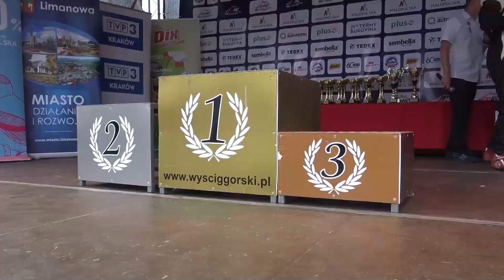12 Wyścig Górski Limanowa 2021 - Herbi - Mitsubishi Lancer Evo | MaxxSport